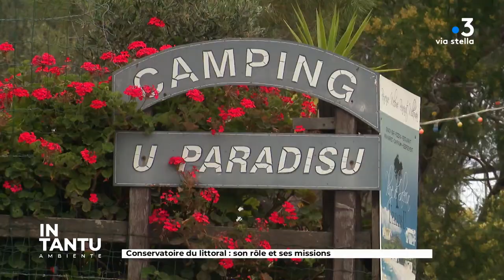In Tantu du 12/06/2023 - Méditerranée et environnement - Ambiente